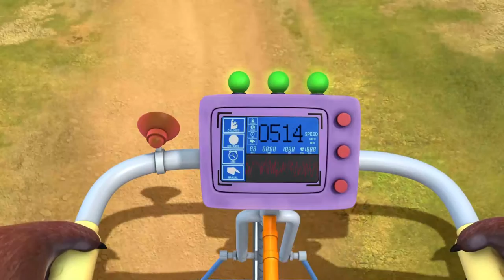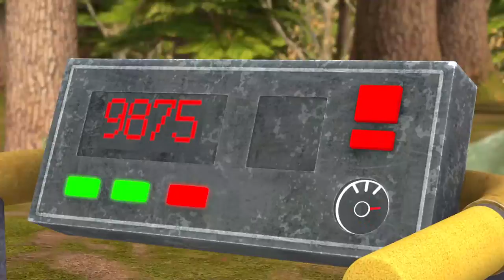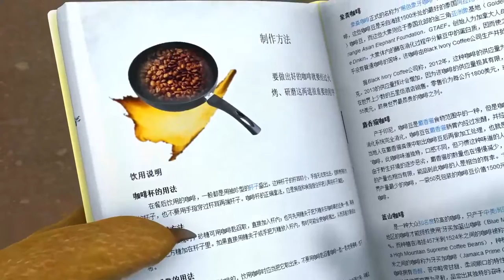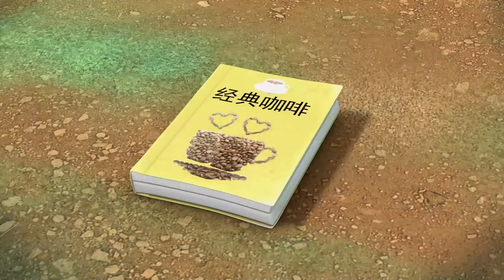Bodies By Vick 🌲🌲🐻Autumn Party 🏆 Boonie Bears Full Movie 1080p 🐻 Bear and Human Latest Episodes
📄Tracklist:
[00:00:00] - intro
[00:00:08] - Bodies By Vick
[00:10:11] - How To Brew Coffee
[00:20:14] - To Bee Or Not To Bee
[00:40:20] - The Tale Of The Stone Frome Space
[00:50:23] - Stuck In The Mud
[01:00:26] - CAR - Nival
[01:10:29] - Jungle Workout
[01:20:32] - Seed No Evil
[01:30:35] - Quilt City